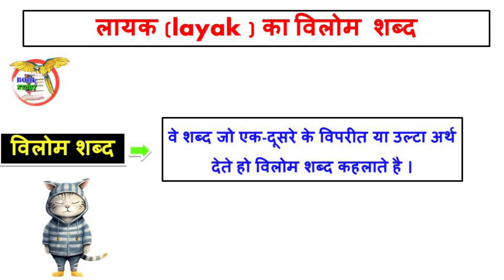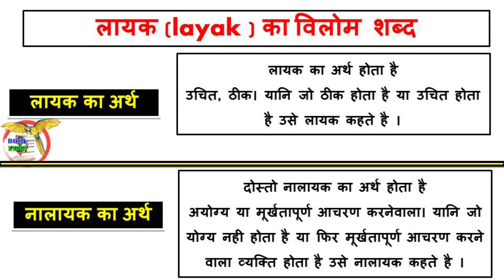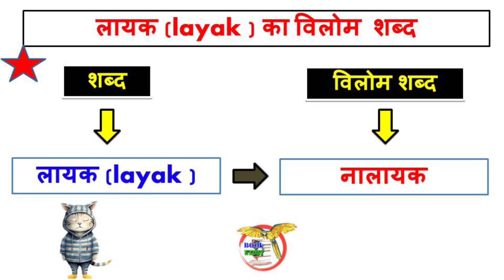लायक का विलोम शब्द क्या होगा || layak ka vilom Shabd kya hota hai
लायक का विलोम शब्द क्या होगा
layak ka vilom Shabd kya hota hai